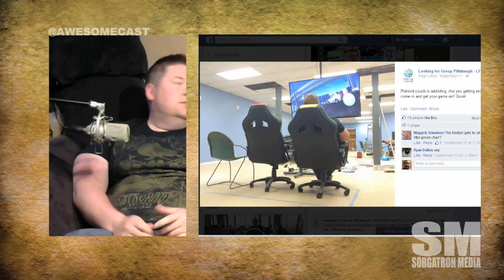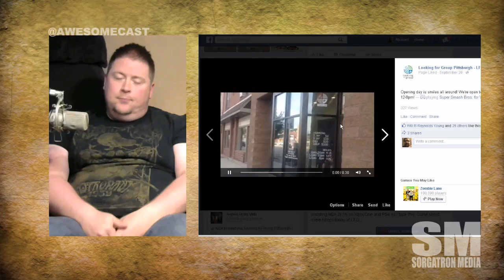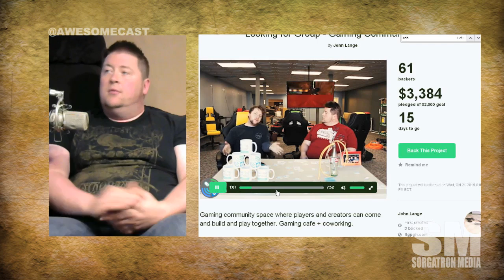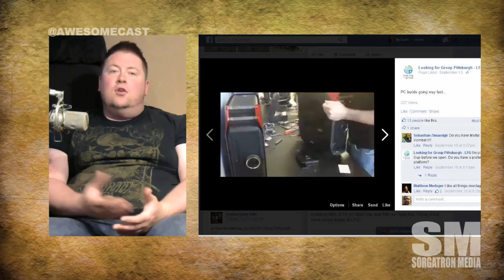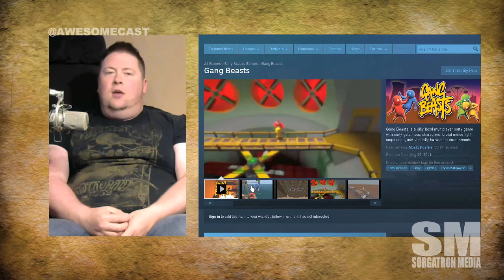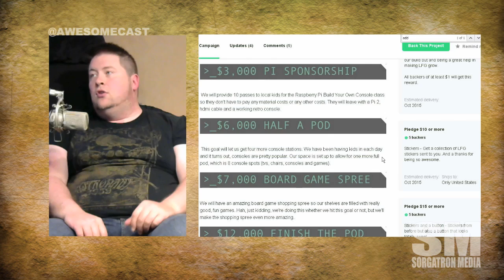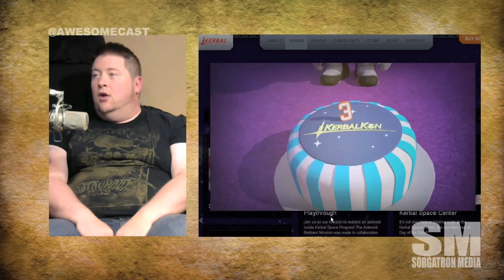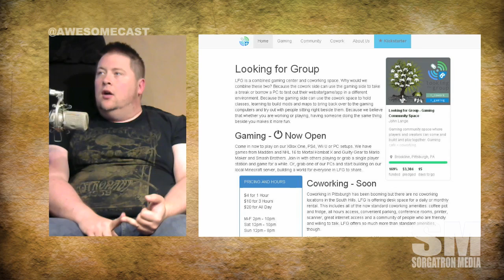Awesome Chat: Looking for Group Pittsburgh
Looking for Group Pittsburgh is a combined gaming center and coworking space in the Brookline neighborhood of Pittsburgh.  We talk with John Lange and Edd Batson about the space, how they are listening to the community, surprising games that have been hits like Artemis Spaceship Bridge Simulator and Train Simulator, using Kickstarter to crowdfund what goes into the space, including community programs to teach kids to use a Raspberry Pi and more!

Find out more about Looking for Group Pittsburgh or on Facebook.